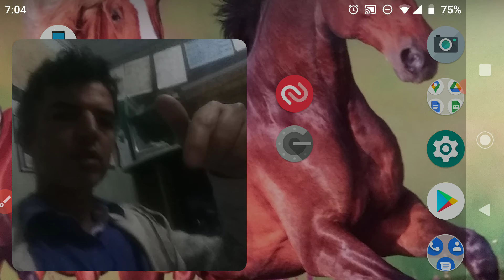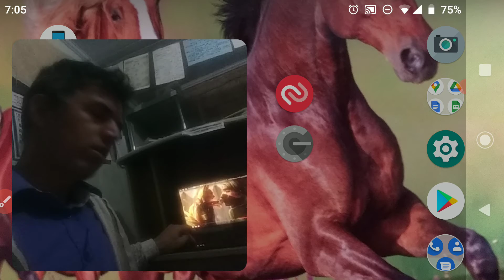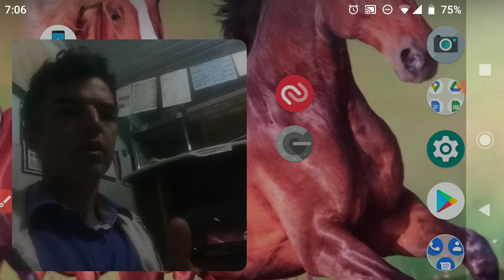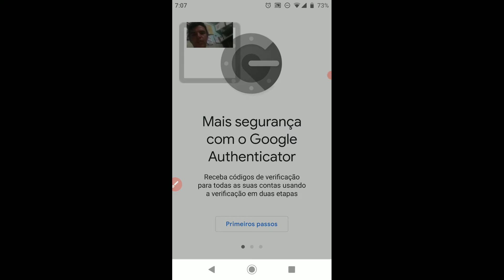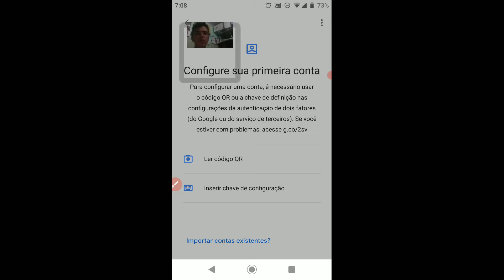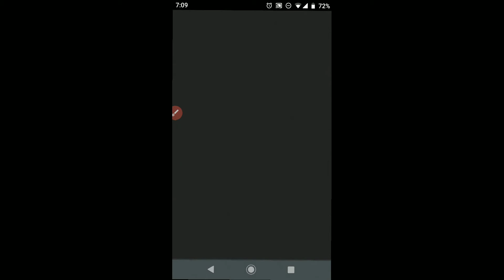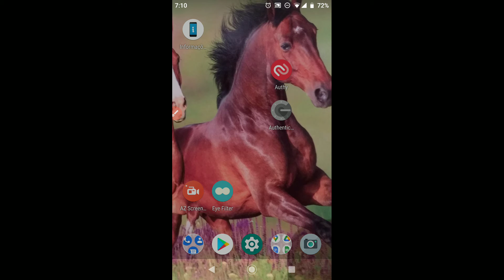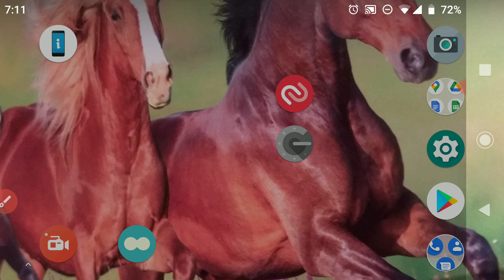Cuidado! Authenticator perigoso. Risco de perda de acesso às suas contas.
Olá! Tudo bem com você? Comigo, cada dia, melhor!
Seja bem vindo/bem vinda ao canal do Dorival!

Muito importante ler as descrições, pois, depois de o vídeo ficar gravado é que percebi que o Authy é tão seguro que não permite mostrar os dados em gravação de tela e "print"

Tenha um negócio com produtos tangíveis, produtos reais, concretos, produtos que realmente vão resolver como solução para pessoas que buscam utilidade essencial.

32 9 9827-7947 e saiba como criar seu próprio negócio!

Para se cadastrar no site, tanto para comprar, quanto para ser um empreendedor dos produtos, faz se necessário ter um número empresarial de quem lhe convidou. Caso precisar, anote meu número para digitar no campo exigido. O número de empresário que lhe convidou é :
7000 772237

Dúvida? Pode enviar direct para nós!

Gratidão!